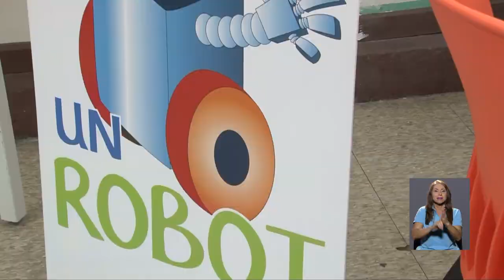Robotikids 2018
El programa de Tecnologías Educativas para el Aprendizaje, Protea Facultad Educación UCR, llevó a cabo una serie de actividades relacionadas con el uso de la robótica como herramienta de @aprendizaje en la educación primaria.